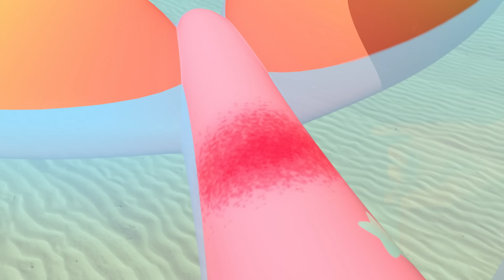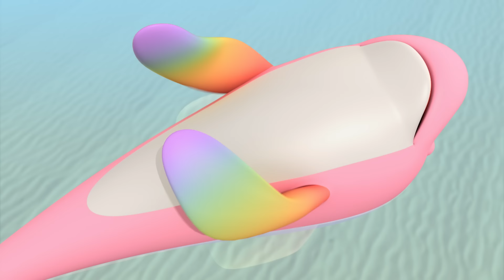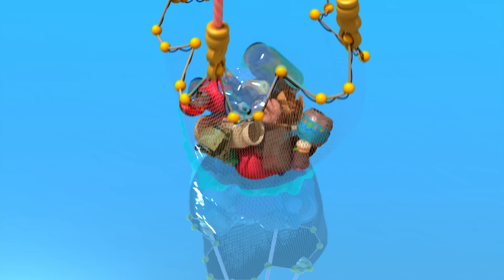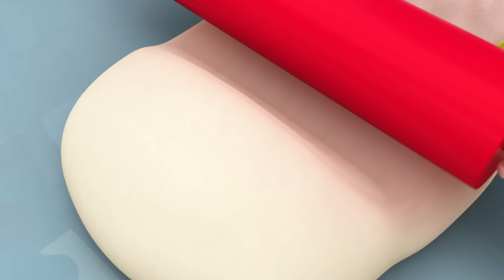Princely Party | Rainbow Ruby | Cartoons for Kids | WildBrain Enchanted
Ruby discovers a Prince Frederick doll, which was meant to be her birthday present. Then, Choco’s heart starts to glow. Her friends in Rainbow Village must be looking for her! Ruby and Choco get their suitcase and as Ruby swings her umbrella, there they are, in front of Rainbow fountain. A welcome party for Prince Frederick is taking place in Rainbow Village, but the guest of honour isn’t having any fun at all. Rainbow Ruby uses her magic suitcase to become a party planner and plans an exciting party that satisfies everyone and the village friends sing the “Thank You Rainbow Ruby” song. Ruby returns to her room in the real world and joins her parents to celebrate her birthday a day early.

Welcome to the WildBrain Enchanted channel. Every day we share videos from Shopkins, Strawberry Shortcake, Polly Pocket, Num Noms and Atomic Betty suitable for children between the ages of 5 and 8 years old.